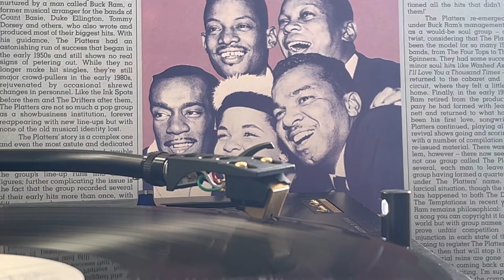The Platters - Only You (and You Alone) (1956) Vinyl 12” LP 33RPM Rip